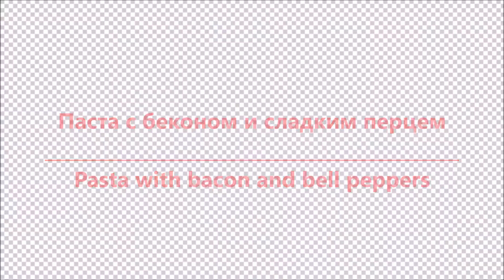🇮🇹 Bacon and bell peppers pasta (SUB ENG) 🇮🇹 Паста с беконом и сладким перцем. Итальянская кухня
Привет всем из Италии🙋‍♀️ Hello everybody from Italy🙋‍♀️ Сегодня приготовим ПАСТУ ЛИНГВИНИ  С БЕКОНОМ И СЛАДКИМ ПЕРЦЕМ 😋😋👍/Today we will cook PASTA LINGUINE WITH BACON AND BELL PEPPER 😋😋👍

Приветствую всех на своём канале.
Как вы уже знаете я живу в Италии больше 20 лет.
Люблю заниматься креативом (шить, вязать, готовить, декорировать бутылки, заниматься садоводством, люблю заниматься  спортом ). Вообщем всем тем от чего душа радуется и поёт.
Очень люблю итальянскую кухню.Средиземноморская кухня считается лучшей в мире.
Я предлагаю вам готовить вместе со мной итальянские блюда и параллельно изучать  итальянский язык.
Сегодня приготовим ПАСТУ ЛИНГВИНИ  С БЕКОНОМ И СЛАДКИМ ПЕРЦЕМ.
Сочетание вкусов и ароматов, чтобы выделить пасту

Ингредиенты для 4 человек:
Паста Лингвини - 400г
Лук - 1/2
Сельдерей
Морковка
Желтый и красный  болгарский перец
Помидоры - 3 шт
Копченый бекон - 100 г
Сыр пармезан по вкусу
Оливковое масло
Это очень простой рецепт. Результат? ФАНТАСТИЧЕСКИЙ 👌😀😉 Попробуйте и вы приготовить это пасту и делитесь результатами 😉

❤Благодарю за просмотры :)❤
🔔Подключите колокольчик чтобы быть в курсе  публикации новых видео 🔔
✨Жду ваши комментарии :))

💟 Кстати, о  моих видео:
  ✔ Оператор мой муж 😊
  ✔ Монтаж  и все остальное я делаю сама  🤗😊😉❤

Hello everyone
My name is Tatyana
I have lived in Italy for over 20 years.
I am very creative. I like sewing, cooking, gardening, knitting, crochet, decorating bottles etc.
In short, everything makes the soul rejoice.
I love Italian cuisine very much. Mediterranean cuisine is considered the best in the world.
Today we will prepare PASTA WITH BACON AND BELL PEPPER.
Combination of flavors and aromas to highlight pasta

Ingredients 🇮🇹 🇩🇪 🇬🇧 🇪🇦 🇫🇷👇See Below!
🇬🇧 Pasta with bacon and bell peppers
Ingredients for 4 people:
Linguine pasta - 400g
Onion - 1/2
Celery
Carrots
Yellow and red peppers
Tomatoes - 3 pcs
Smoked bacon - 100g
Parmesan cheese
Olive oil
Salt and Pepper To Taste
🇮🇹 Pasta con pancetta e pepperoni
Ingredienti per 4 persone:
Linguine - 400g
Cipolla - 1/2
Sedano
Carote
Peperoni gialli e rossi
Pomodori - 3 pezzi
Pancetta affumicata - 100g
formaggio Parmigiano
Olio d'oliva
Sale e pepe q.b.
🇪🇦 Pasta con tocino y pepperoni
Ingredientes para 4 personas:
Pasta Linguine - 400g
Cebolla - 1/2
Apio
Zanahorias
Pimientos amarillos y rojos
Tomates - 3 piezas
Tocino ahumado - 100g
queso parmesano
Olio d'oliva
Sal y pimienta para probar
🇩🇪 Pasta mit Speck und Pepperoni
Zutaten für 4 Personen:
Linguine Nudeln - 400g
Zwiebel - 1/2
Sellerie
Möhren
Gelbe und rote Paprika
Tomaten - 3 Stk
Geräucherter Speck - 100g
Parmesan Käse
Olio d'oliva
Salz und Pfeffer nach Geschmack
🇫🇷 Pâtes au bacon et au pepperoni
Ingrédients pour 4 personnes:
Pâtes Linguine - 400g
Oignon - 1/2
Céleri
Les carottes
Poivrons jaunes et rouges
Tomates - 3 pièces
Bacon fumé - 100g
parmesan
Olio d'oliva

This is a very simple recipe. Result? FANTASTIC 👌😀😉
 Try it and you cook this pasta and share the results 😉

💟About my videos:
✔Operator is my husband 😊
✔Editing and everything else I do myself 🤗😊😉❤

💜I wish everyone good luck and that the soul be happy
 and singing :)))))
Ciao ciao :)))))

❤Thank you for views :)❤
🔔Enable notifications to be informed about new videos published 🔔